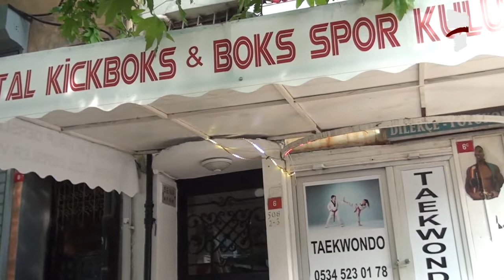EFOR SPOR KLÜPLERİ - KARTAL/İSTANBUL - SEKTÖR ÖZEL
EFOR SPOR KLÜPLERİ İşletme Yetkilisi ERDAL KARADAĞ, ve ekibine bizleri konuk ettiği için teşekkürlerimizi sunar, Sektör Özel ailesi olarak başarılarının devamını dileriz.